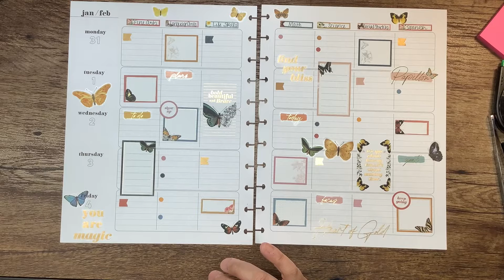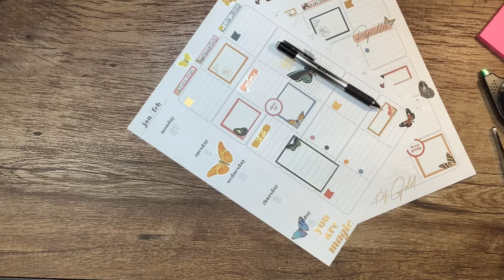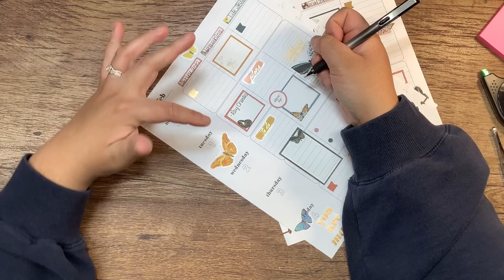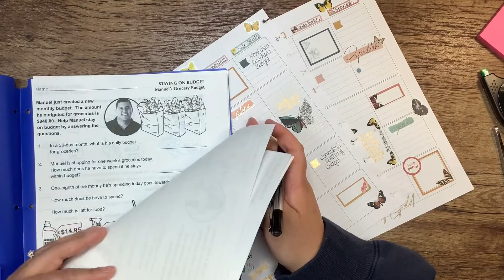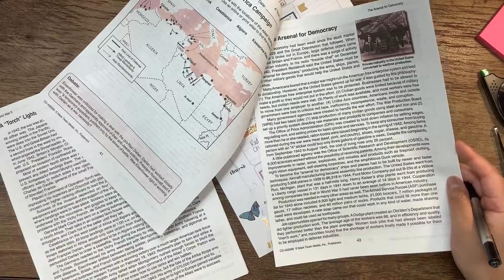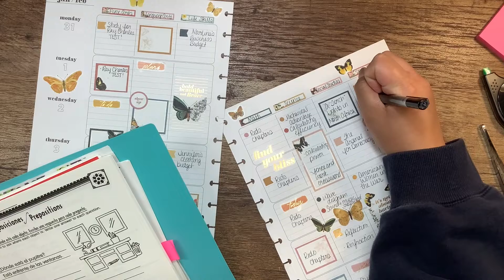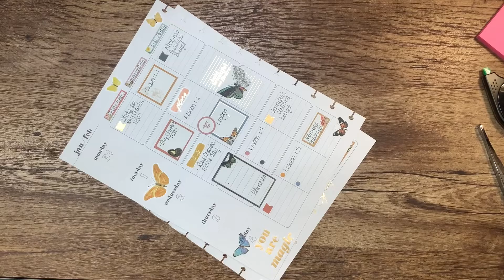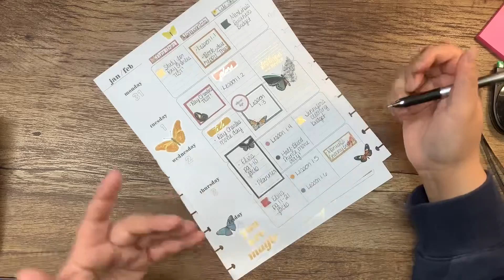WRITE IN MY PLANNER WITH ME | Big Teacher | January 31 - February 4, 2022